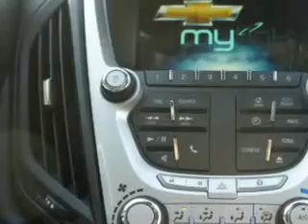Chevrolet Equinox, Midway Chevrolet- Plainwell, MI 49080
Chevrolet Equinox, Midway Chevrolet check out this Mocha Steel Metallic 2012 Chevrolet Equinox, equipped with a 4 Cyl. engine and an automatic transmission with only 9 miles. enjoy an exceptional 32 miles to the gallon on this great SUV with features like power sun roof, halogen headlights, heated outside mirrors, cargo light, scv - speed compensated volume, Tire Pressure Monitoring System, ambient light package, on steering wheel audio and cruise controls, auxiliary audio input, and much more. Enjoy the drive and have peace of mind in this 2012 Chevrolet Equinox. see us at Midway Chevrolet today!
miles-      9
vin- 2GNALDEK2C6354182

Midway Chevrolet
381 12th Street
Plainwell, Michigan 49080